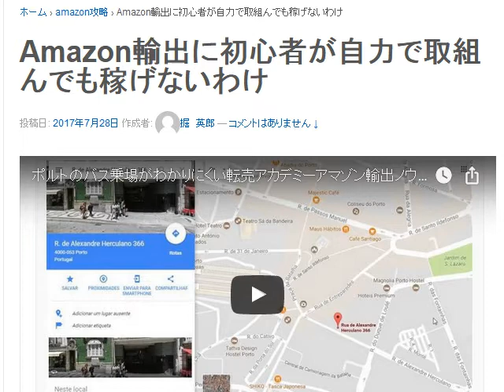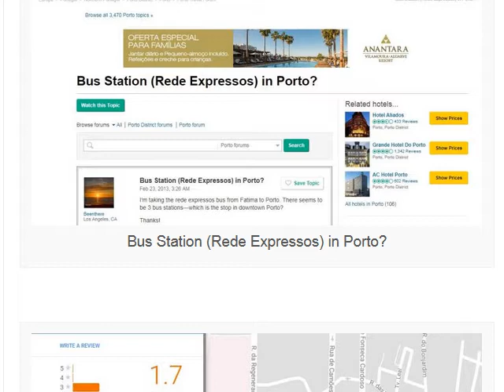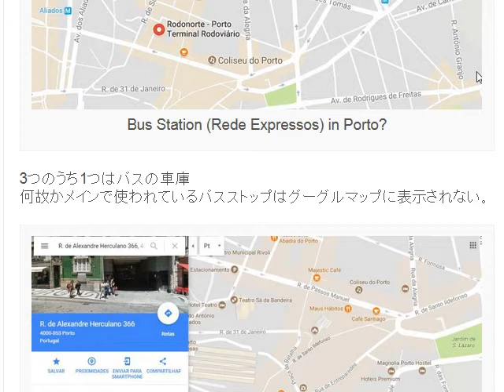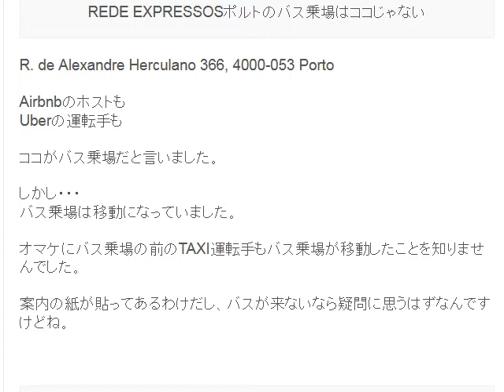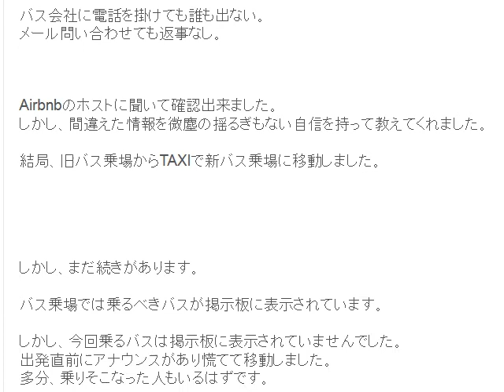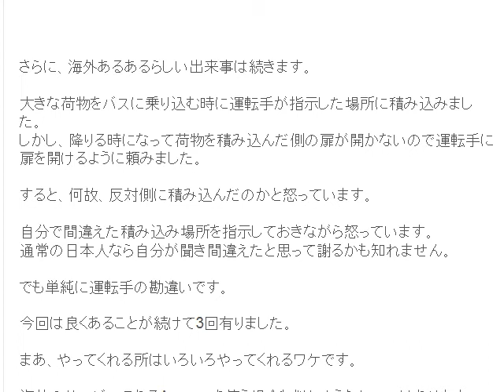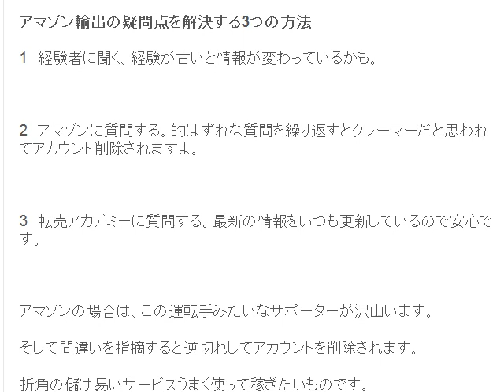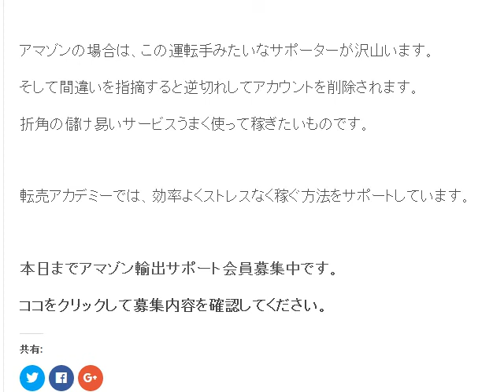Amazon輸出に初心者が自力で取組んでも稼げないわけ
1日10分で月10万円を稼ぐ! Amazon輸出ビジネスがわかる本　出版社:ソシム (2013/11/22)